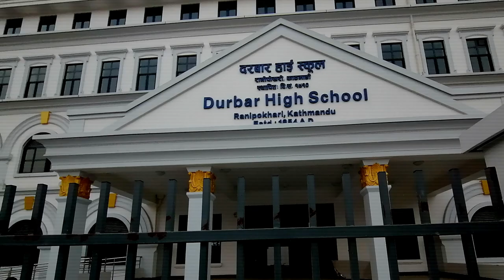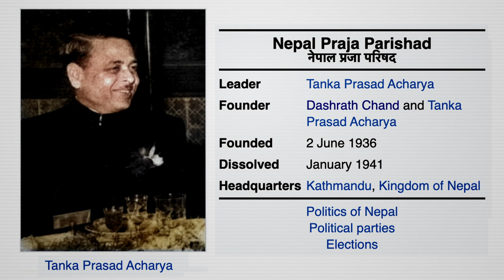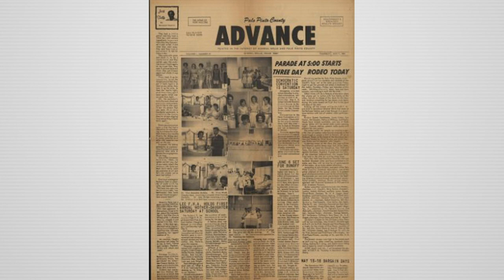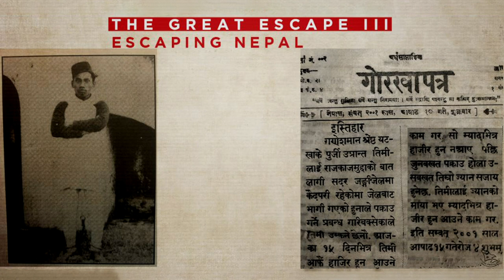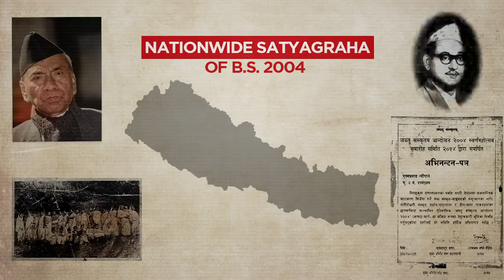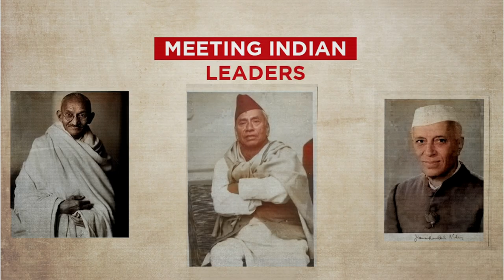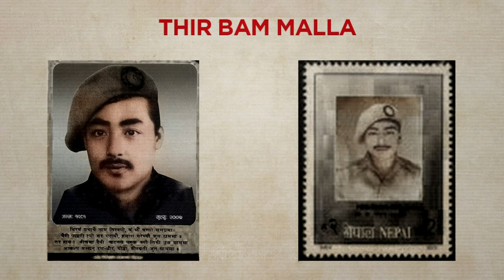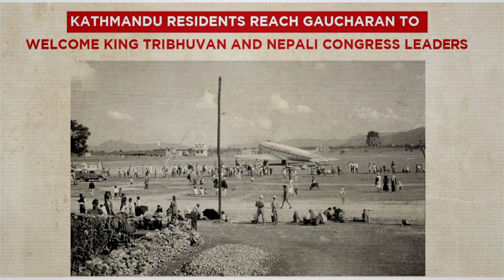Ganesh Man Singh || History in English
Ganesh Man Singh

Sound: Anish Rajbhandari
Concept: Nian, Subigya Sunder Shrestha
Voice: Nian